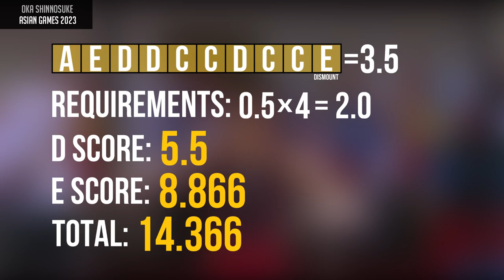Oka Shinnosuke - D score (High Bar) - Asian Championships 2023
Asian Games (Asian Championships) 2023 artistic gymnastics, horizontal bar final - Oka Shinnosuke (Japan) D-score deduction - High Bar (HB)
All content is revised to comply with YouTube rules!